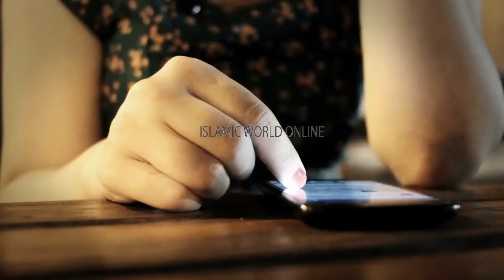Khwab Mien Dant Girna | Khwab Mien Dant Girte Dekhna | Khwab Ki Tabeer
THANKS!